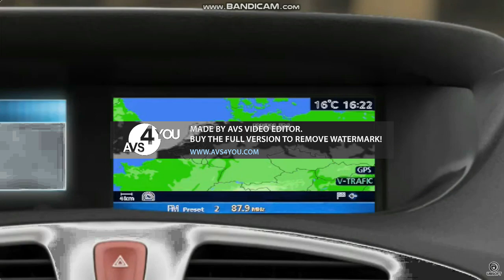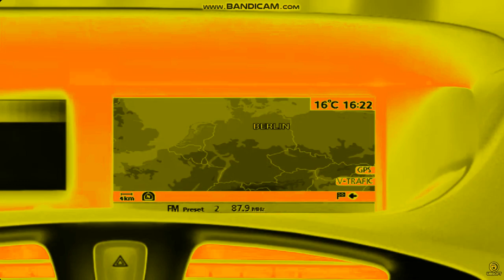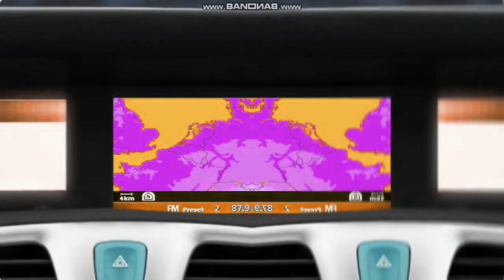Rabbids Le Tests Effects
Internet:
My iPad
My Phone
My Computer

Software Used:
MegaPhoto
Videoleap
Picsart
CapCut

1.No putting age restrictions
3.No removing videos
4.No community guidelines
5.No spambots allowed